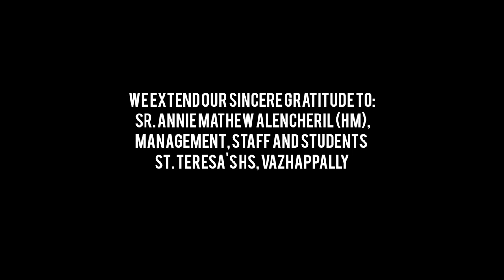THE WOODEN CUP | SHORTFILM | ENGLISH | 2023 | ST TERESA'S HIGHSCHOOL | VAZHAPPALLY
As a part of Enhanced Learning Ambience, (ELA-English 2023)
An initiative of BRC, Changanacherry

St. Teresa's HS, Vazhappally presents  A literary adaptation of
 *The* *Wooden* *Cup* -Domenico Vittorini

We extend our sincere gratitude to:
 Sr. Annie Mathew Alencheril (HM),
Management, Staff and Students
St. Teresa's HS, Vazhappally

Director - LINEKAR C JOHN
Screenplay - DENI JOHN

Dramatis Personae:
Robertino-Jisbel Jacob
Grand Father- Ananthakrishnan
Mother- Felitta Francis
Father -Leo Lijo